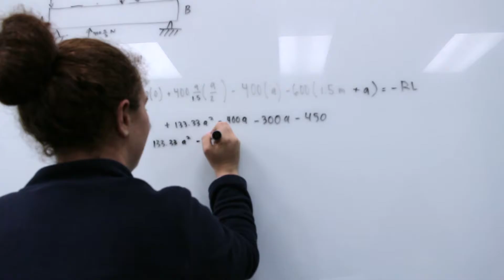ASCE Study Session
On Wednesdays, we study